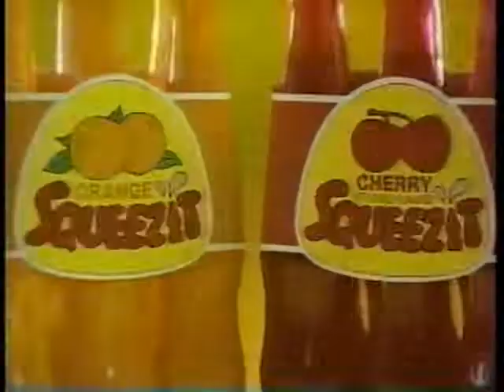1988 - Squeezit - The Squeeze Is On Commercial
Two boys dance at a park, in the company of a Squeezit consuming onlooker. Elsewhere, two girls, bottles in hand, playfully duel with their oversized hula hoops. A trio of neon fanny-pack wearing bikers are also featured, sans Squeezit, although the beverage is likely covertly stored on their waist. Several of the active kids soon take a Squeezit break, including a football player that blindly and forcefully tosses bottles over his shoulder. Perhaps in reaction to his own teammate, one of the footballers seems especially concerned for his own safety, electing to consume the orange drink through the gaps in his helmet's facemask. The dancers soon return and promptly give their friend a squeeze... by aggressively sandwiching the unsuspecting child as he sits on a bench. Finally, an especially chivalrous gentleman-child offers his only Squeezit to a parched little girl and is promptly rewarded with a hug.